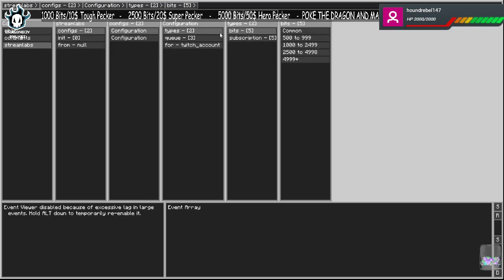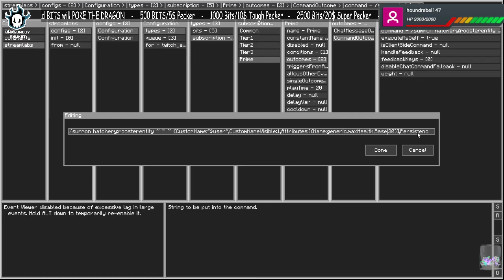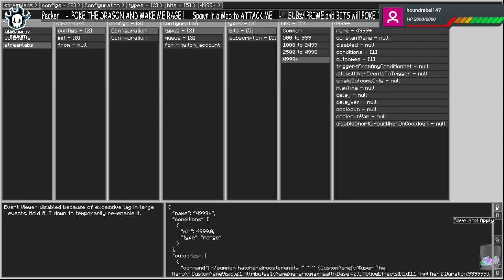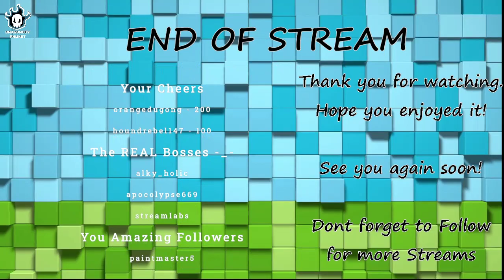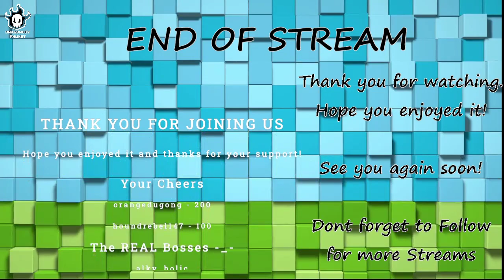Landscaping and building a Library | DBP's Community Server | Uncle Genny's 100 % Organic and Freera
Starting the Grove of Thanks V2.0 and working on the bookshelves we will need for an epic library and decorating the tower.

I am a Variety Twitch Streamer and play a range of Chill vibe games with great graphics and ambient music - mainly RPG Adventure or Exploration games, a bit of Modded Minecraft and some Puzzle games that are ideal for relaxing and winding down.

No Pew Pew or FPS style games here

Not an expert, but I have been gaming for a long time and enjoy it and hope that you will enjoy watching me!

Thanks for hanging out, whether you watch me live or on the VODs and if you have any game suggestions, ideas on improving my video content to engage you better then feel free to reach out to me on one of the methods below:

The style of this video is similar to @Sublimiter and @Super_Wario_128 in parts. A large influence on this series has come from content creators like the amazingly supportive and creative @GenerikB and @BDouble100.

🎬 Playlists You Might Like:

Community Minecraft Server

SOCIAL

Tuesday 7pm
Wednesday 7pm
Thursday 7pm
Sunday 6pm

I upload the full Livestream with no edits but I hope you enjoy it!